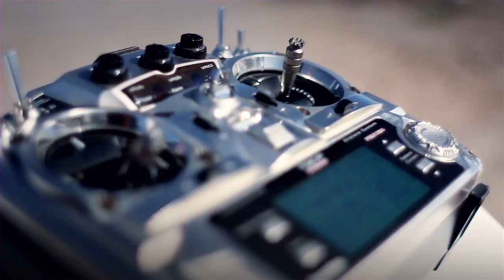HELIFILM DAY OF MOTOCROSS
Una mañana cualquiera.
Special thanks Roqueta`s Motocross Team